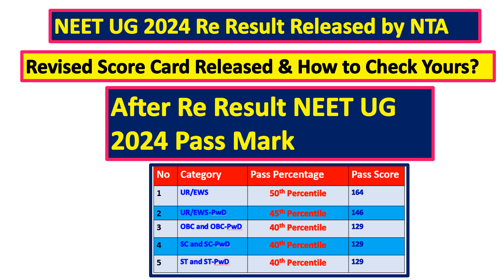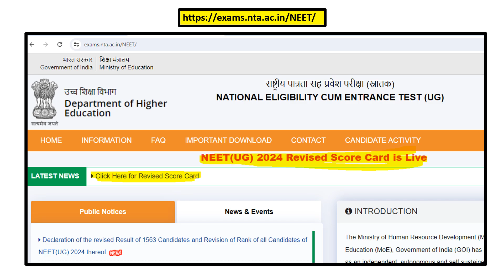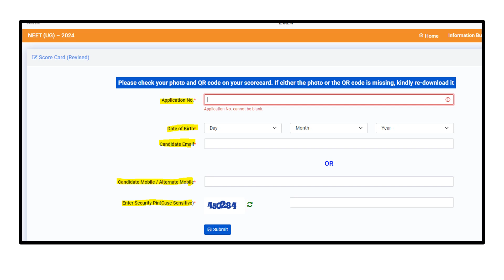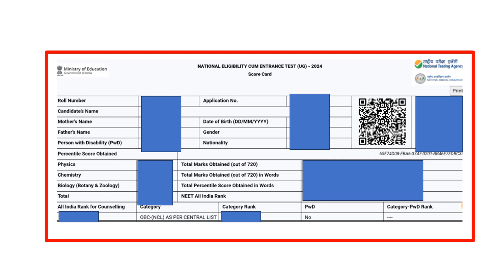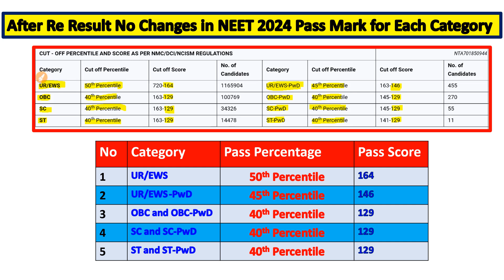Re-Result for NEET UG 2024 released officially by NTA & NEET 2024 Revised Score Card with Pass Mark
NEET 2024 Re Result released officially Announced by NTA ,Now you can check Your New NEET 2024 Score
NEET 2024 Re Results Announced and the NEET 2024 Re Result Out and NTA Latest Update